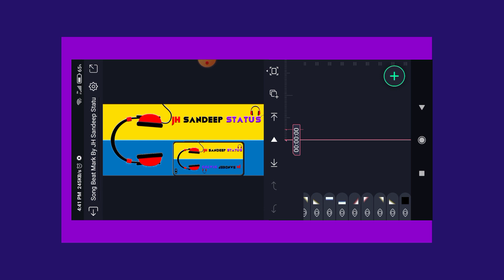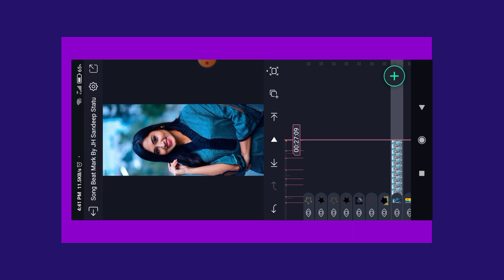New🔥Trending Hindi 1 Photo 🎶Dj Status Video Editing || Alight Motion video Editing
📳🎥Full HD Photo Link💯💯